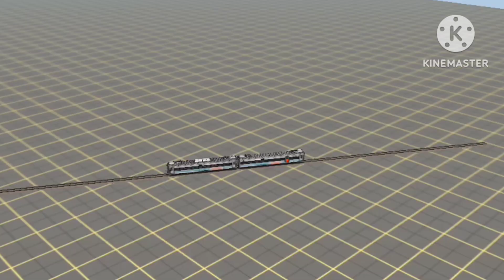Share skin Taksaka new generation 2023/2024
Halo ges sekian lama kita tidak berjumpa akhirnya saya upload lagi 😅

Kali ini saya kan share skin KA taksaka new generation 2023/2024, skin ini support di mesh @bangarigo120 yang K1 new generation

Kelebihan (+)
(+) Aseli texturenya
(+) Dll. cek sendiri

Kekurangan (-)
(-) Blur
(-) Gak ada skin P1, karena susah pollll nyekinnya

No password
Bajak gapapa asal jangan ngaku buatan sendiri :)